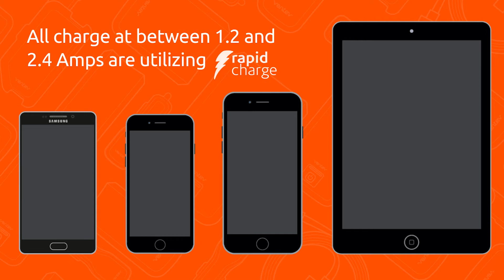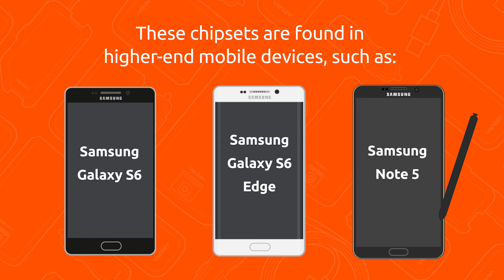Charging101: Rapid Charge vs. Quick Charge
Rapid Charge, as defined by Ventev Mobile, is charging your device at greater than 1 Amp via a 5 Volt output. This means that devices like the Samsung Galaxy S5, Apple iPhone 6 or 6+  and the iPad Air, which all charge at between 1.5A -2.4A, are utilizing rapid charging.

QuickCharge, on the other hand, is a form of charging developed by Qualcomm. Qualcomm is a leader in the production of chipsets for most Android devices today. Unlike Rapid Charge, QuickCharge Technology is only available for Android or non-Apple devices.